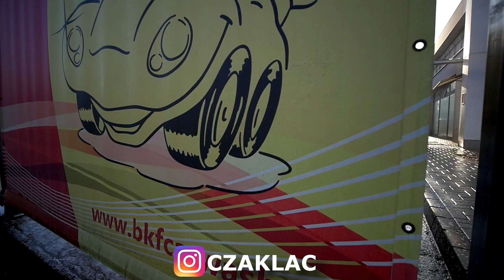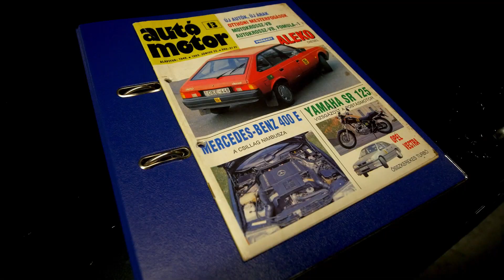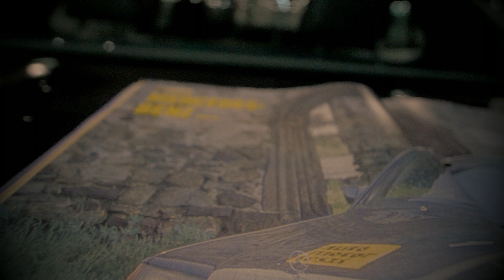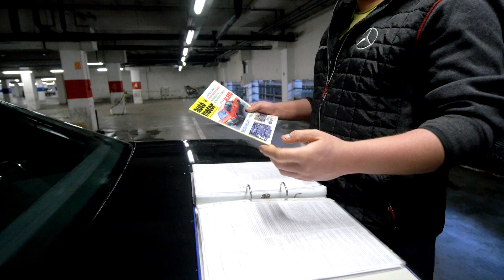Mercedes-Benz W124 400E - A patika MILF | A V8 a pokolban is V8 😈🔥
✔️ Csatlakozz hozzánk DISCORDON!
Kocsik/Játékok/Beszélgetések